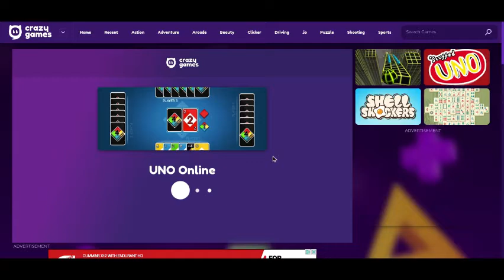Playing UNO Online game!